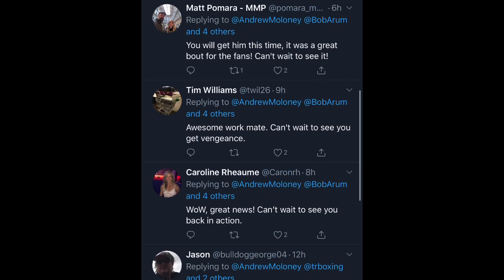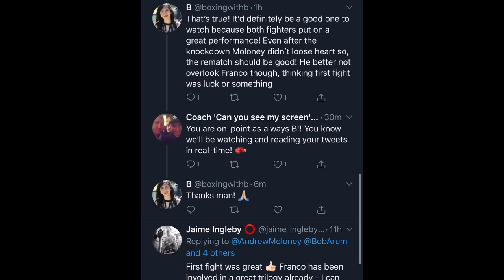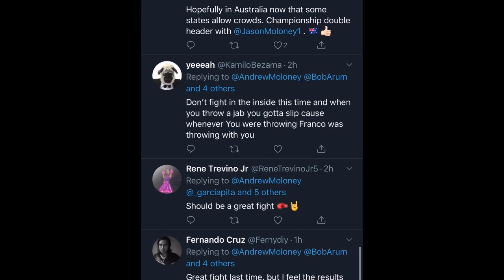Andrew Maloney gets a rematch with Joshua Franco says he is hungrier than ever - Esnews